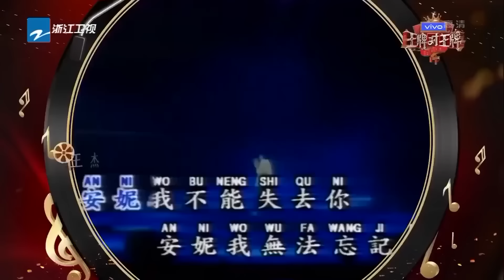全员麦霸？华晨宇关键时刻猜歌引全场欢呼~时代少年团抢麦把华晨宇“挤走”场面一度失控！沈腾抢麦又“耍赖”？ 精选特辑 |王牌对王牌8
✨精选特辑在这里！小牌带你360°无死角看#王牌家族 王牌好友 如何爆笑成长~🤪